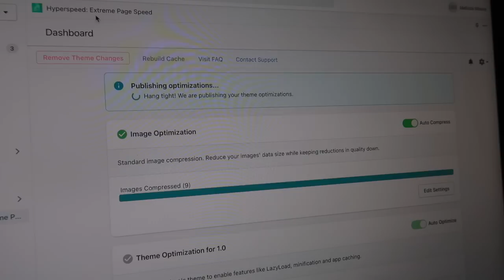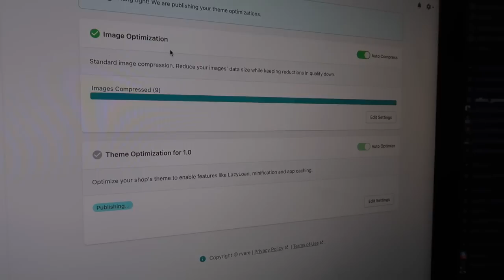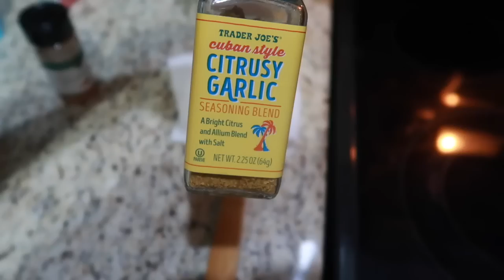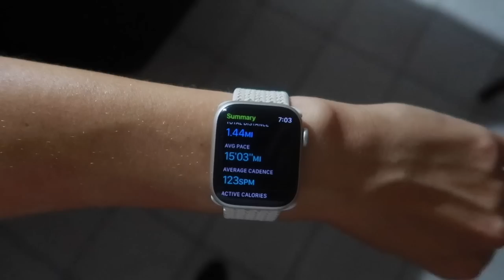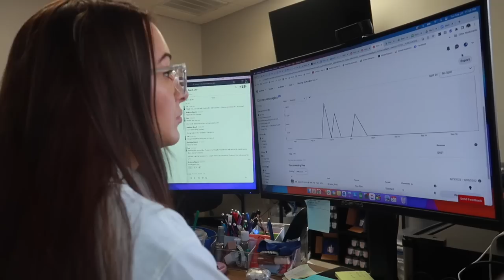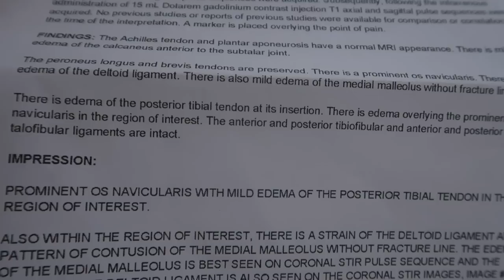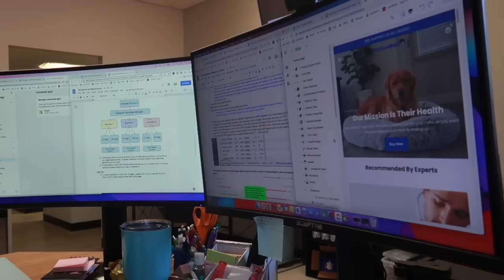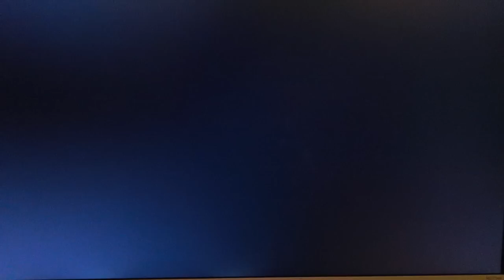WORK WEEK IN MY LIFE | 9-5 hybrid, marketing, where i've been, gym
It feels GOOD to be back. Missed you guys SO much!

BaubleBar Estella 18k Gold Medallian Necklace
Stephanie 18k Gold Necklace
Kacy18k Gold Necklace
Maddie 18k Gold Ring Set
Mamie 18k Gold Ring Set

Casetify→ XOMELISSALUCY

What camera do you use? → Sony ZV E10